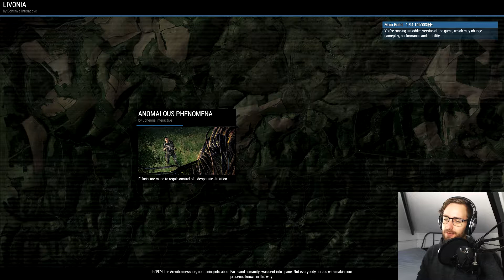What Has This New ALIEN DLC made me do?!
Playing the CONTACT DLC from ArmA 3. A milsim sandbox simulator that's a lot of fun. In this DLC we will see aliens and futuristic weapons. Hope you enjoy it!